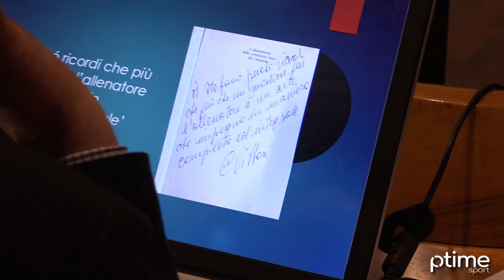Ascoli Piceno, Vittori nel ricordo di Filippo Di Mulo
Ascoli Piceno 7 Maggio 2022